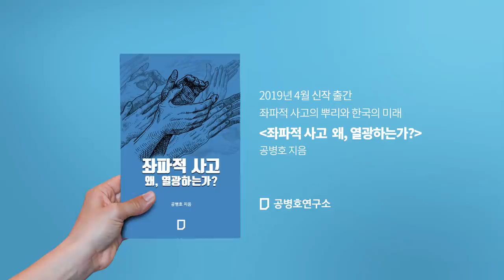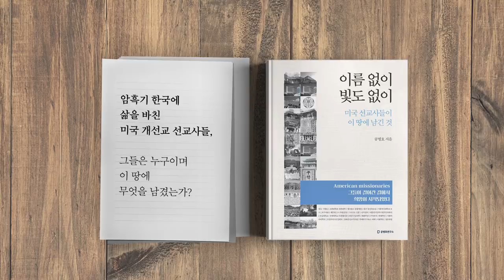제2의 애치슨라인 선언? 무대책 외교정책의 결과 [공병호TV]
제2의 애치슨라인 선언? 무대책 외교정책의 결과

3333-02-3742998 카카오은행 (예금주 : 공병호)